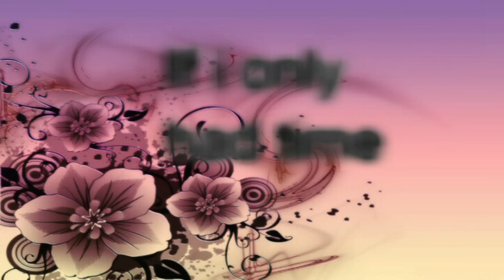David Alexander sings if i only time